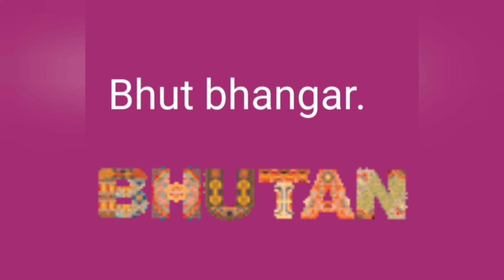# video bhut bhangar Bhutan(teaser) ALOK Srivastava/ Harsh keshari /Akash Srivastava